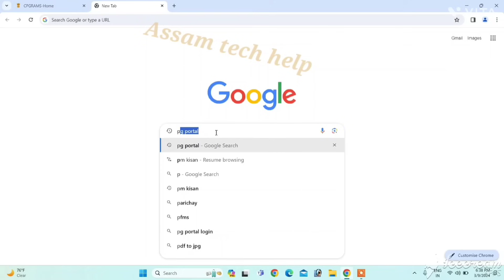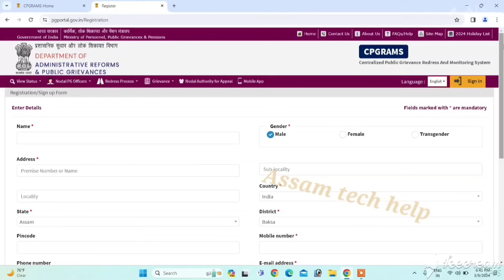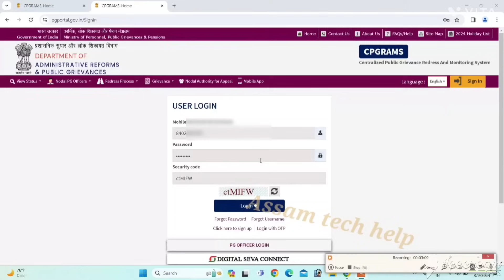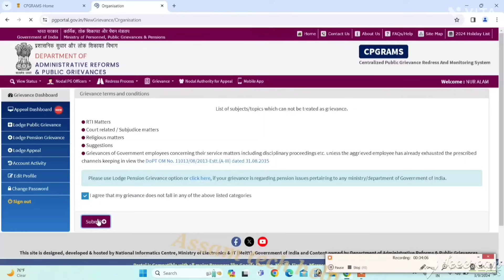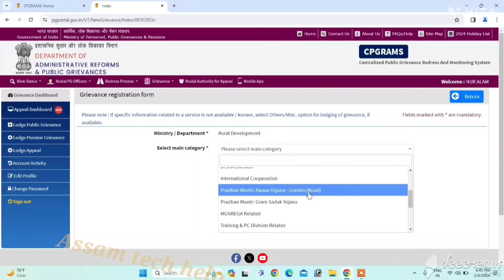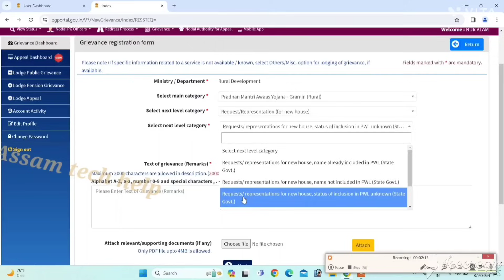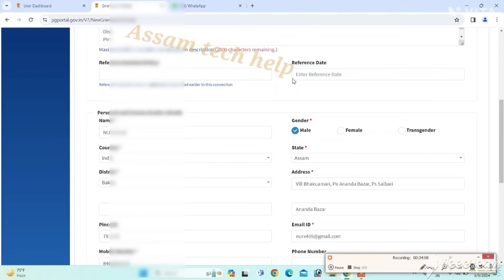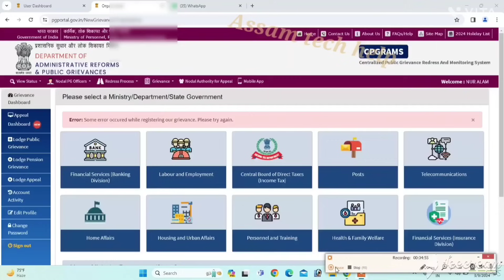PM Awas Yojana Online Apply 2024 _ How to online apply govt House 🏠 _ new pm awas online apply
Awas Yojana Online Apply 2024 _ How to online apply govt House 🏠 _ new pm awas online apply

👉 Or Telegram - @Assamtechhelp0

Your Quaris

pm awas yojana,awas yojana 2024